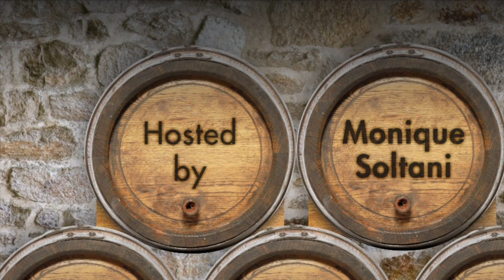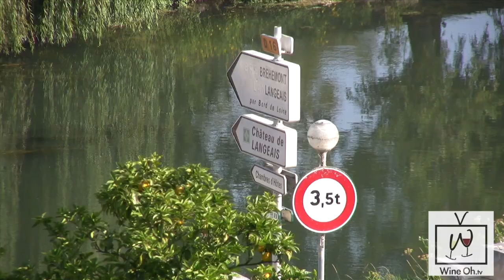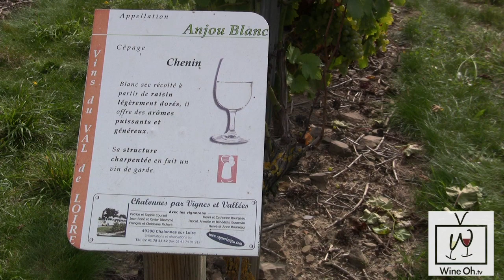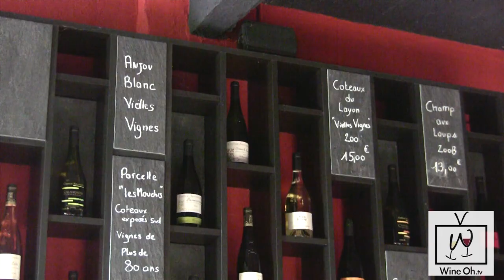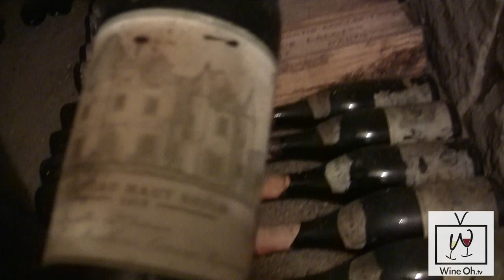Travel to Loire Valley France's Royal Wine Region - Wine Oh TV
Watch Wine Oh TV with Monique Soltani and Learn About Loire Valley Wine: France's Royal Wine Region.  In this first video, we will learn about the history of the Loire Valley Wine Region and take a look inside one of the Loire Valley's most famous castles. The Duke of Blacas shows us his digs and explains why his Chateau d' Usse inspired the Sleeping Beauty fairytale and Walt Disney.
This is the first of a three part video series covering the Loire Valley Wine Region. In this video, Wine Oh TV's Monique Soltani shows us how Loire Valley's fresh, affordable, and food friendly wines hold court in the valley of kings.